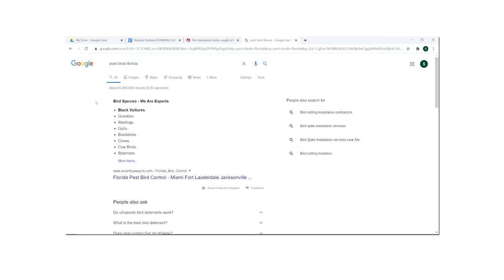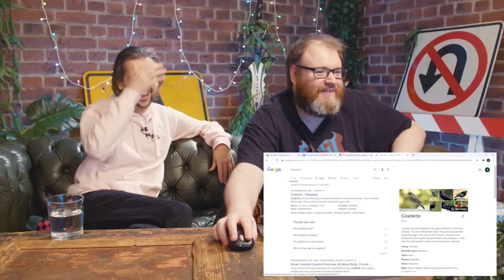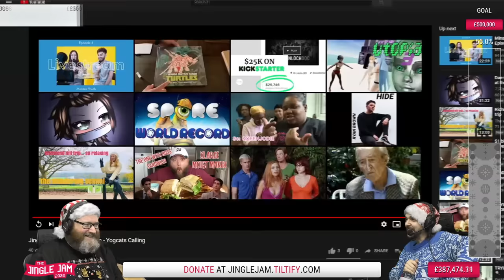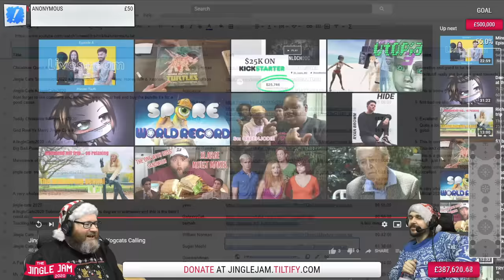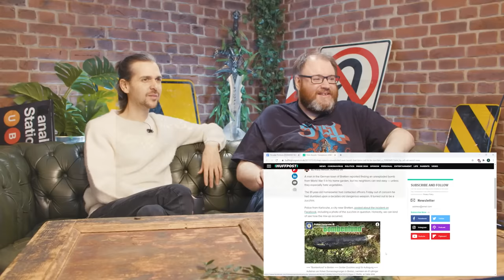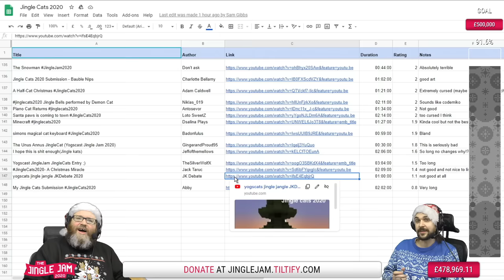Simon making Lewis laugh for almost 30 minutes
No one makes Lewis laugh quite like Simon.